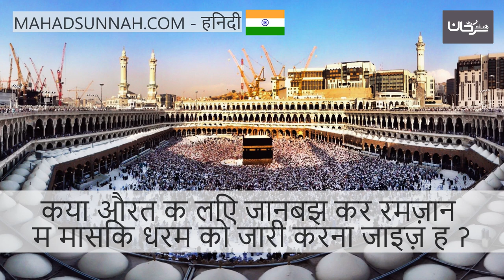क्या औरत के लिए जानबूझ कर रमज़ान में मासिक धर्म को जारी करना जाइज़ है هل يجوز للمرأة أن تتعمد إنزال